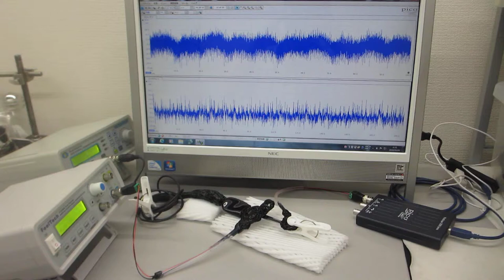超音波プローブの超音波伝搬特性（超音波システム研究所 ultrasonic-labo）